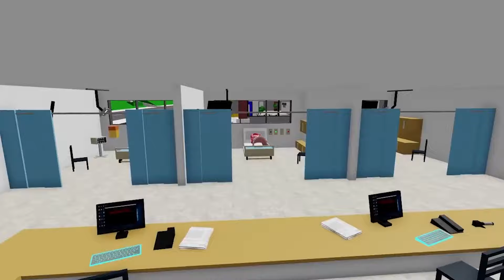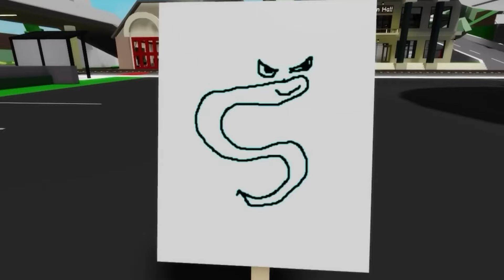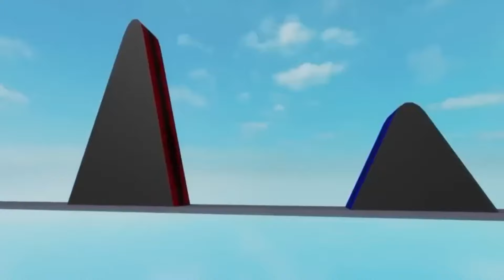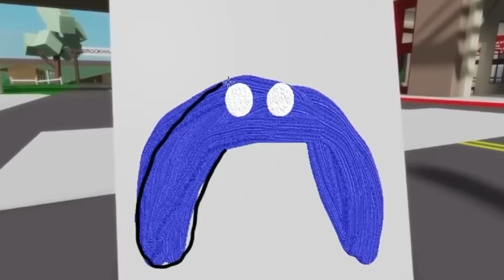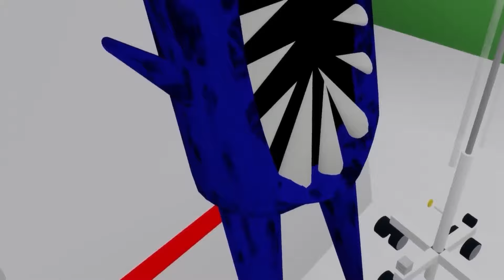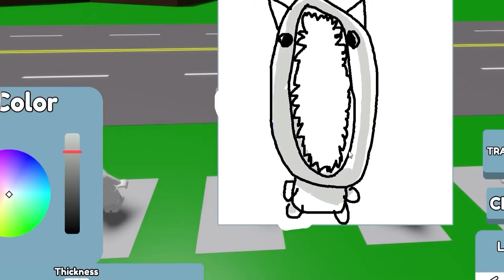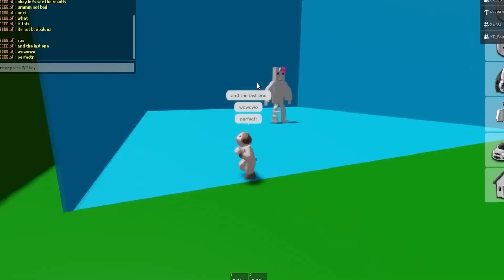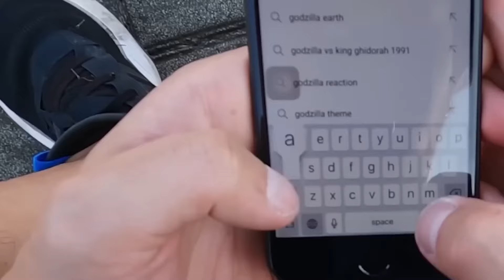JAX HA BACIATO LA PRINCESS LOOLILALU A SCUOLA!